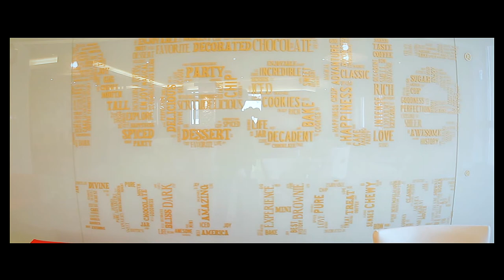Nestle TOLL HOUSE - Bahrain